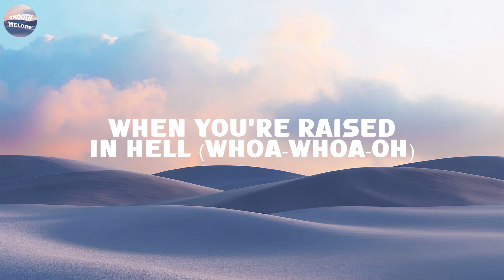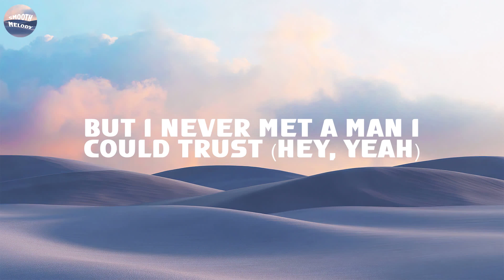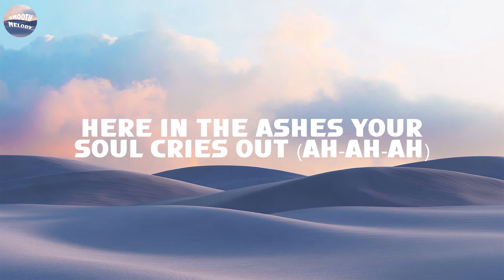LSD - Thunderclouds (Lyrics) ft. Sia, Diplo, Labrinth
🎤 Lyrics: LSD - Thunderclouds ft. Sia, Diplo, Labrinth

All I need is one
One more man is enough
Babe, you got it wrong
Please turn your fears into trust, to trust

Where did love go?
When all is said and done?
Hey now, put your hands in the air
I'ma go through your stuff
Put the running into run
You're asking me to stay
But I never met a girl I could trust

You're sayin' those words like you hate me now (Wo-woah)
Our house is burning when you're raisin' hell (Wo-woah)
Here in the ashes, your soul cries out (Ah-ah-ah)
But don't be afraid of these thunderclouds

[Post-Chorus: Sia & Labrinth]
These thunderclouds, oh no
These thunderclouds, oh no, no
[Verse 2: Labrinth]
All I need is love (Da-dum, dum, dum)
All I need is a word (Da-dum, dum, dum)
All I need is us (Da-dum, dum, dum)
You turn nouns into verbs (Ooh, oh), to verbs (Ooh, oh)

You put the running into run
But I never met a man I could trust
Hey, yeah